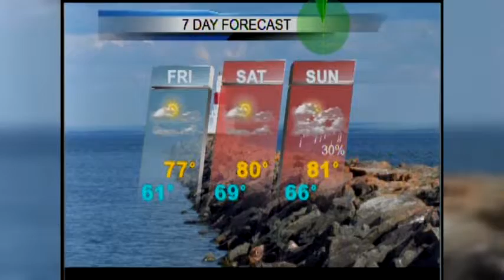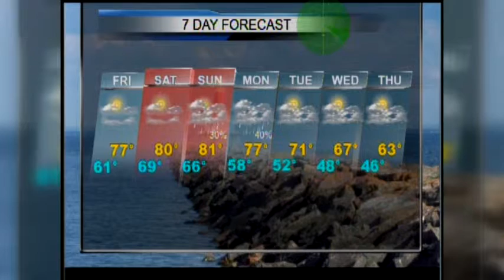Upper Peninsula Weather Forecast 9/15-16